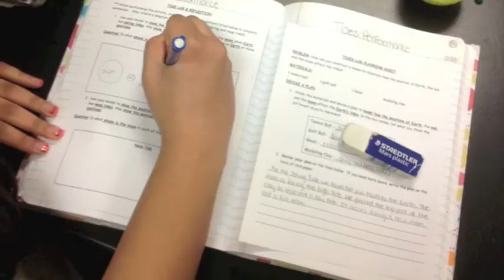Welcome to 8th Grade Science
An introduction to some of the things we'll be doing in 8th grade Science this year.